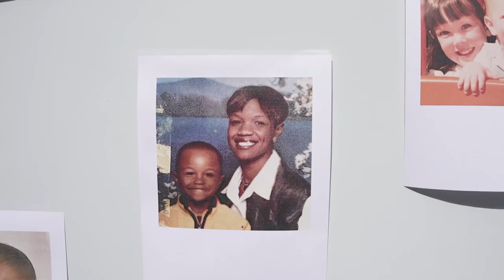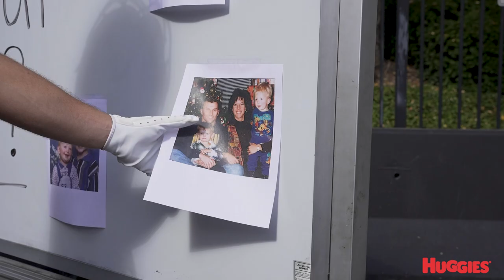Who's That Baby?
Could you spot baby Higgins? We put our players to the test to see if they can guess their teammates baby pictures.